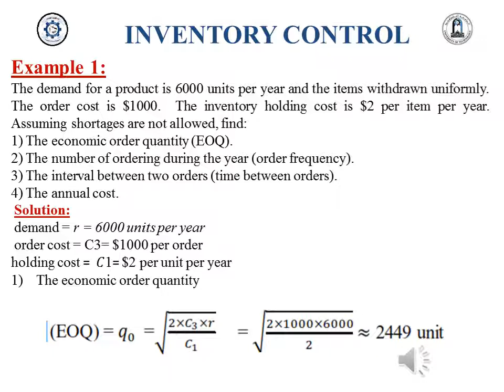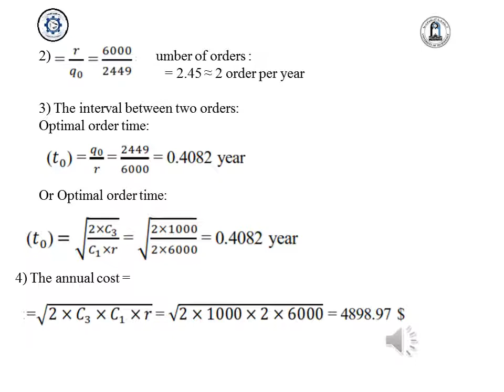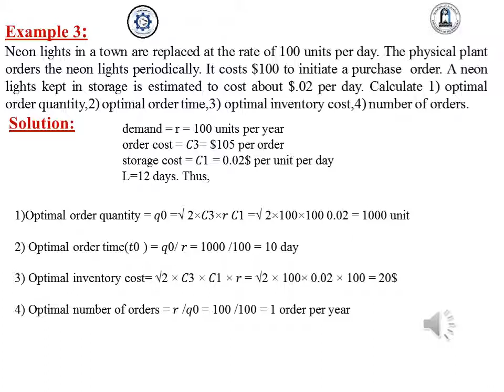INVENTORY 3 Mazin Mustafa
الهندسة الكهربائية
المرحلة الرابعة
الهندسة الكهربائية
أدارة صناعية Industrial Management
مدرس مازن مصطفى مهدي